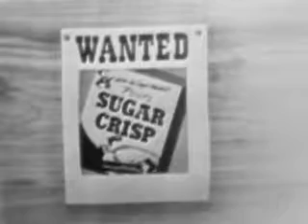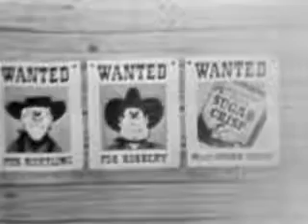Classic Post's Sugar Crisp Commercial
This commercial is from the 1950's for Post's Sugar Crisp Cereal